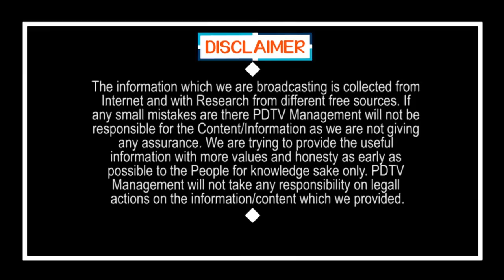CM Jagan Key Decision On Quarantine | జగన్ సంచలనం : క్వారంటైన్ కూ బిల్లు | PDTV News